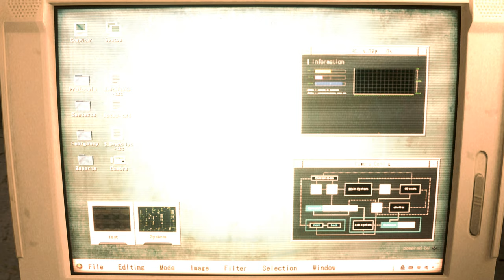Resident Evil Remake Jill Valentine (질 발레타인 ) Ashley Costume Mod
support

Created by 3getu841

 Mod shop
Sorry